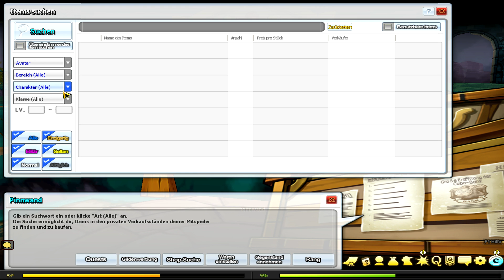Let's Play Together Elsword #050 - Nur Gequatsche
In Elsword wurde das Eldrit aus dem Eldritenbaum gestohlen und das ist schlecht für uns alle, da er das Leber der ganzen Welt regelt. An der Stelle kommt die Frage, warum jemand, auch wenn es der Meisterdieb Benders ist, einen Kristall klauen sollte, der über Leben und Tod herrscht. Wenn er zu lange von seinem Platz entfernt bleibt, passieren nämlich ungeahnte Katastrophen für jedermann. Wir müssen also als mächtigster Held der Geschichte diesen Kristall wiederbeschaffen, was sich als sehr schwierig erweist, da Benders ihn immer versteckt hält und selbst nachdem wir ihn besiegt haben nicht mit irgendwelchen Kristallen oder Informationen herausrückt. Ein einzelner kann das jedoch nicht schaffen, also gibt es immer einen netten Side-Kick, der die Stimmung aufheitert und beim Weltretten hilft. Doch auch Benders findet überall Hilfe, was alles nur noch schwerer gestaltet. Aber ich bin zuversichtlich, dass früher oder später alles wieder gut werden wird.